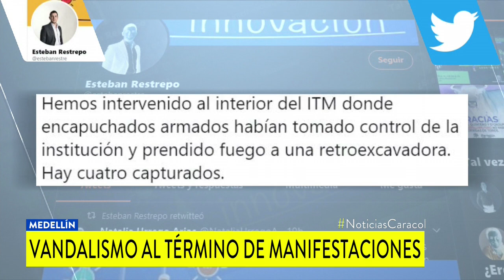Por vandalismo, Policía ingresa a institución universitaria de Medellín y captura cinco personas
Encapuchados quemaron maquinaria de construcción y atentaron contra un carro de bomberos, lo que generó preocupación.